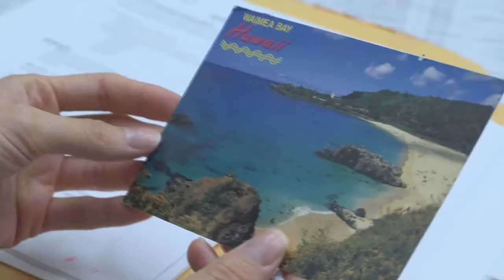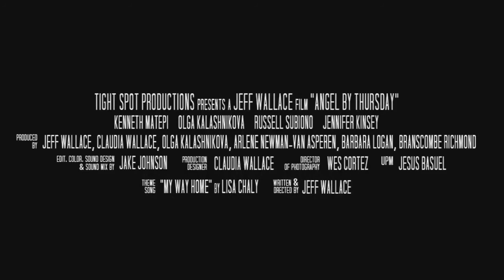Angel By Thursday/Official Trailer/2021/New Movie/Film/Premiere/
Two families struggling with scars of the past, find they are linked by a series of uncanny events, propelling them on a journey in search of forgiveness, healing and hope.